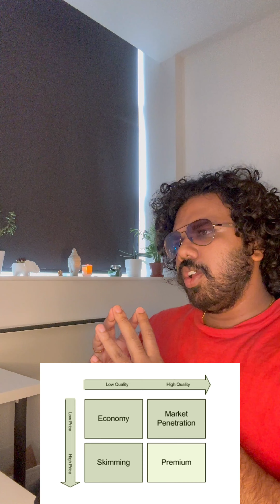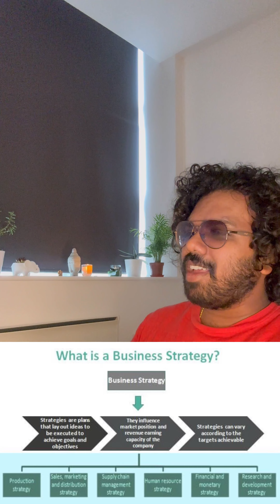അമുൽ ബിസിനസ്സ് തന്ത്രങ്ങൾ!!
Amul is one of the most dominating consumer brands in India, particularly in the dairy industry. Here are some strategies that Amul has used to dominate the Indian market:

Cooperative Model: Amul follows a cooperative model where dairy farmers own the company. This model has helped in the steady supply of milk to the company and ensures that the farmers get a fair price for their milk. The cooperative model has also helped in building trust and loyalty among farmers and customers.
Low Pricing: Amul has always been known for its affordable pricing. It has kept the prices of its products low to cater to the mass market. This has helped Amul to build a strong customer base and increase its market share.
Strong Distribution Network: Amul has a strong distribution network across India, which includes more than 3 million retail outlets. This has helped in reaching a wide range of customers and increasing its sales.
Branding: Amul has been known for its creative and catchy advertising campaigns. Its campaigns are often focused on promoting the health benefits of its products, which has helped in building trust and loyalty among customers.
Product Diversification: Amul has diversified its product range beyond milk and dairy products to include other food items like chocolates, bread, and snacks. This has helped in expanding its customer base and increasing its revenue.
Focus on Quality: Amul has always focused on maintaining the quality of its products. It has implemented strict quality control measures at every stage of the production process to ensure that the products are of high quality and meet the standards set by the company. This has helped in building trust among customers and increasing customer loyalty.
Overall, Amul's focus on quality, affordability, branding, and a strong distribution network has helped the company to dominate the Indian market and become a household name.